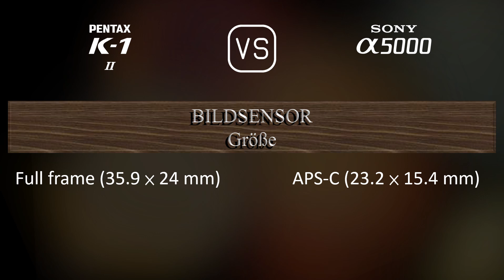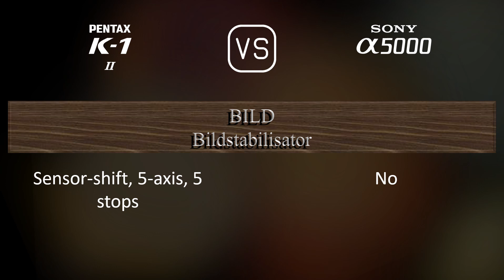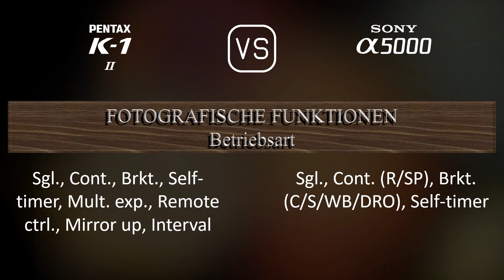Pentax K-1 Mark II vs. Sony A5000: Ein Vergleich der technischen Daten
Dieses Video gibt einen Überblick über die Pentax K-1 Mark II und die Sony A5000 in einem parallelen Technikdatenvergleich (comparison of specifications). Vielen Dank fürs Zuschauen.

00:25 EINFÜHRUNG
00:33 KAMERAGEHÄUSE
00:40 BILDSENSOR
01:01 BILD
01:16 OPTIK & FOKUS
01:41 BILDSCHIRM
01:58 SUCHER
02:09 FOTOGRAFISCHE FUNKTIONEN
03:03 VIDEOGRAFISCHE FUNKTIONEN
03:17 SPEICHERUNG
03:20 KONNEKTIVITÄT
03:45 ALLGEMEINE ANGABEN
04:03 SONSTIGE FUNKTIONEN